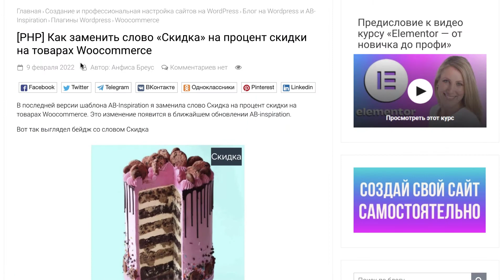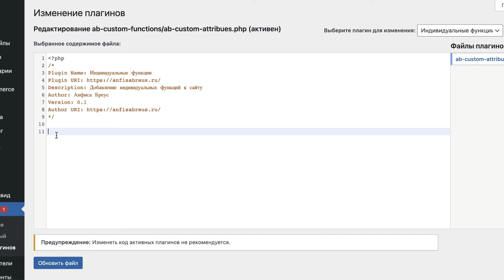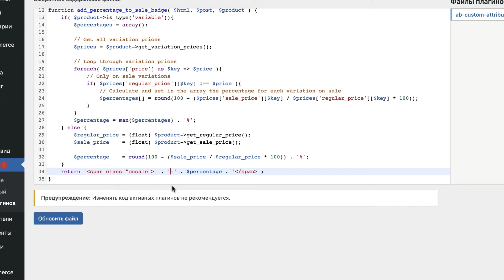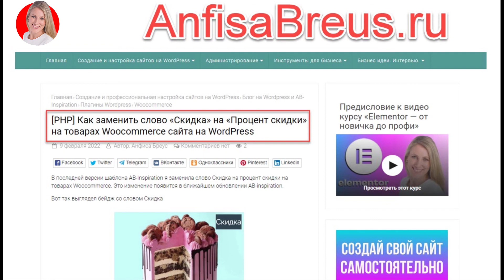[PHP] Как заменить слово "Скидка" на "Процент скидки" на товарах Woocommerce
В этом видео Вы узнаете как заменить слово "Скидка" на "Процент скидки" на товарах Woocommerce сайта на WordPress.
Код и ссылку на плагин "Индивидуальные функции" смотрите на моем блоге в статье